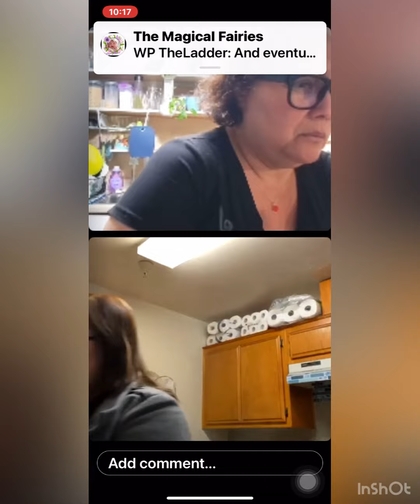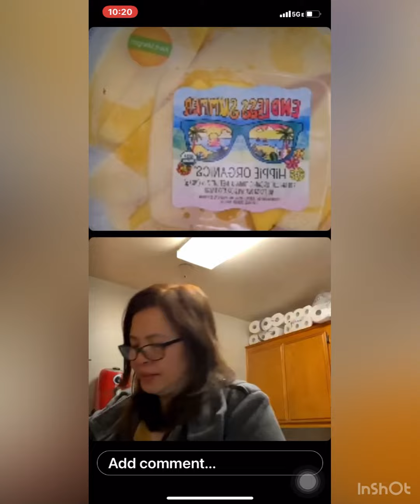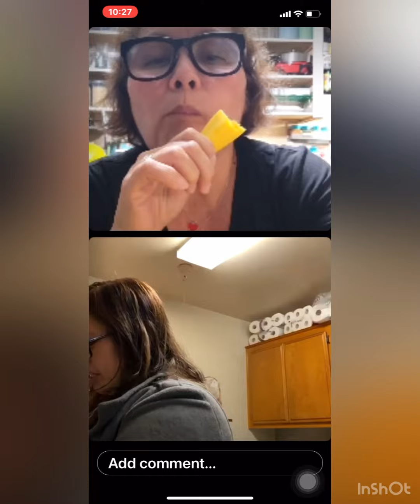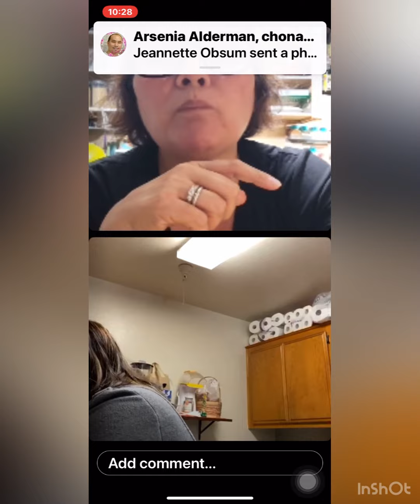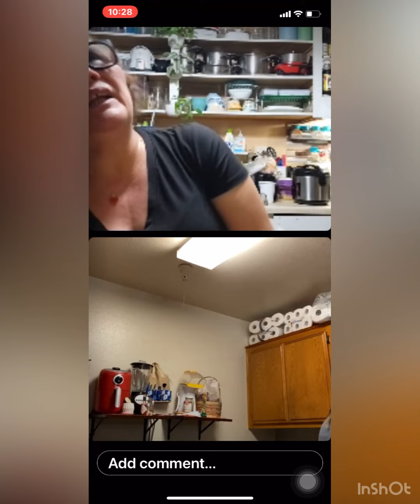Usapang Concert ni